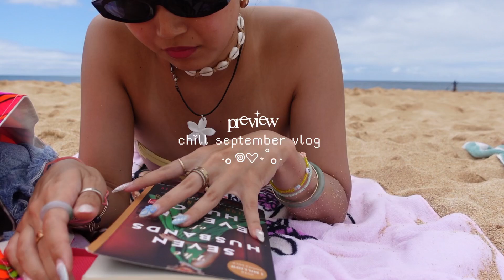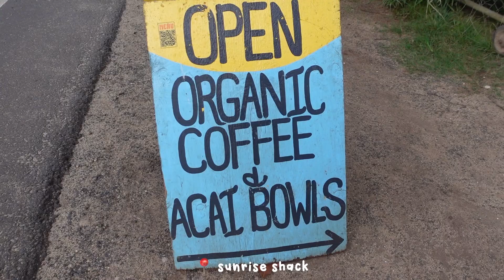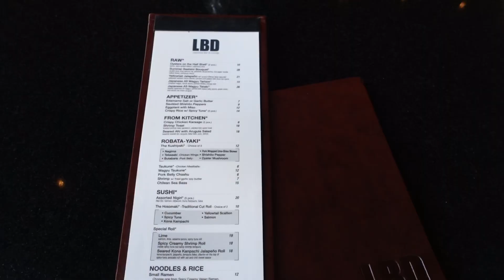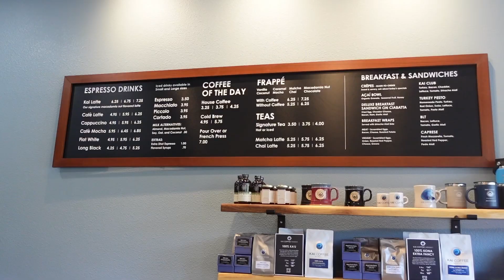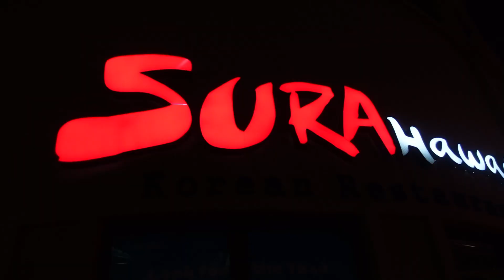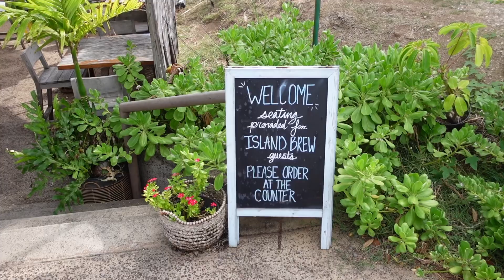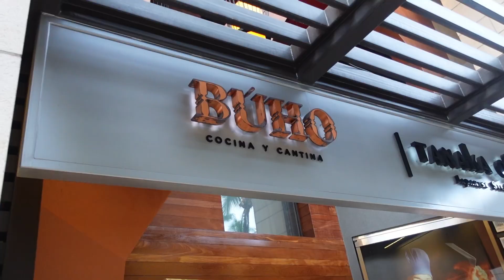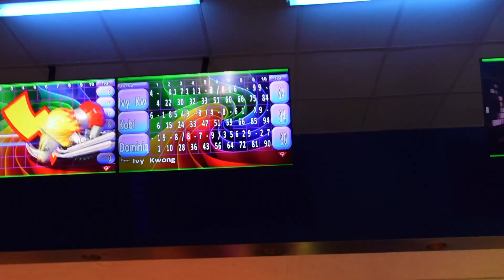a busy month in september🌀: solo dates, beach days up north, bowling, lots of eating + more!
hi friends! long time no see and happy fall!! it has been a crazy busy month so thank you for being patient with this one! I have been booked and busy lately and I have been vlogging every second of it so I can't wait to share it with you all! Love you and I hope you enjoy this vlog!! :)